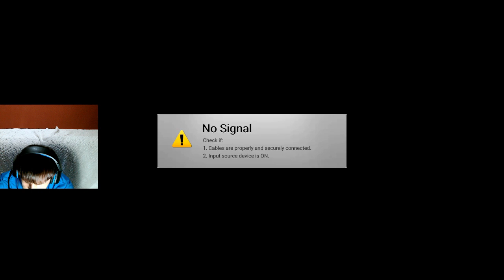EL SECUESTRO - #6 - TEAM SONIC RACING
¡Me pongo al volante de los veloces vehículos que conducen Sonic y compañía en Team Sonic Racing! Un juego de carreras que innova muchísimo con su gran componente cooperativo. ¡Disfrutemos juntos de escenarios preciosos y personajes muy carismáticos! Completo el sexto capítulo del modo principal Aventuras en Equipo.
¡Bienvenidos a mi canal gamer! Dedicado a jugar a videojuegos de todo tipo.
Aquí podréis ver mucho gameplay de larga duración en alta definición con mis particulares reacciones y comentarios, paridas por doquier y muchos piques.
¡Un abrazo fuerte desde Almería!